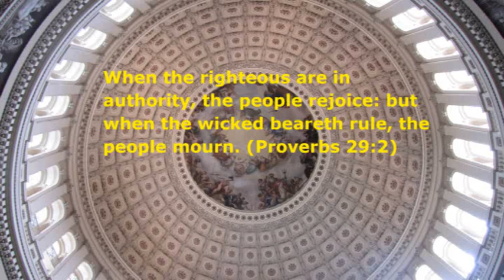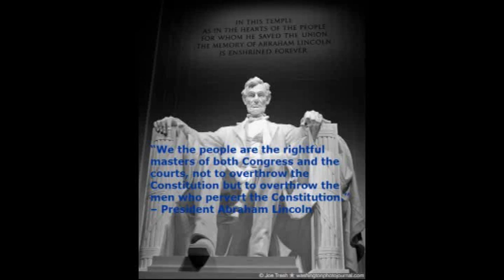Congressman Steve Buyer Blasts Acting Speaker of the House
GOP Rep. Steve Buyer Blasts Acting Dem Speaker: "This is why the People have Thrown You Out!"

"We the people are the rightful masters of both Congress and the courts, not to overthrow the Constitution but to overthrow the men who pervert the Constitution." -- President Abraham Lincoln

"When the righteous are in authority, the people rejoice: but when the wicked beareth rule, the people mourn." (Proverbs 29:2)

"I exhort therefore, that, first of all, supplications, prayers, intercessions, and giving of thanks, be made for all men;
For kings, and for all that are in authority; that we may lead a quiet and peaceable life in all godliness and honesty.
For this is good and acceptable in the sight of God our Saviour; Who will have all men to be saved, and to come unto the knowledge of the truth. For there is one God, and one mediator between God and men, the man Christ Jesus; Who gave himself a ransom for all, to be testified in due time."  (1 Timothy 2:1-6)